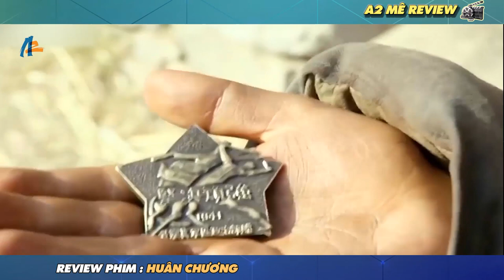🎬REVIEW PHIM: Anh hùng chống Nhật bị coi là kẻ lừa đảo - vẫn nhẫn nhục dẫn dân làng đi khai hoang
🎬REVIEW PHIM: Anh hùng chống Nhật bị coi là kẻ lừa đảo - vẫn nhẫn nhục dẫn dân làng đi khai hoang| Review phim Huân Chương